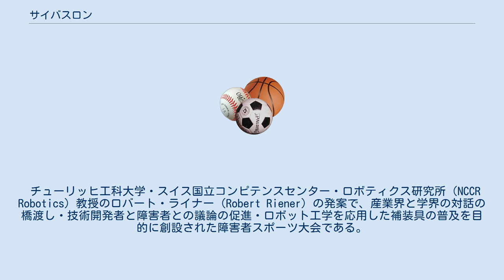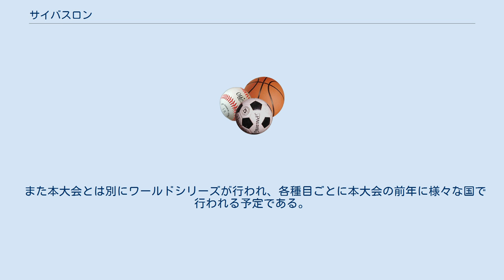サイバスロン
サイバスロン （Cybathlon）は、ロボット工学等の最先端技術を応用した義肢などを用いて障害者が競技に挑む国際的なスポーツ大会。
第1回大会がスイスのチューリッヒで、2016年10月8日に実施された。
 チューリッヒ工科大学・スイス国立コンピテンスセンター・ロボティクス研究所（NCCR Robotics）教授のロバート・ライナー（Robert Riener）の発案で、産業界と学界の対話の橋渡し・技術開発者と障害者との議論の促進・ロボット工学を応用した補装具の普及を目的に創設された障害者スポーツ大会である。
選手登録した障害者たちは、脳コンピュータインタフェースやロボット工学等先端技術を応用した義手や義足、車椅子などを用いて競技に挑む。
「サイボーグのオリンピック」とも「バイオニック・アスリートたちのオリンピック」とも呼ばれるが、オリンピックやパラリンピックはヒトの力をどれだけ伸ばすかが主な目的であるが、当競技は技術と人の協力や融合がメインであり、技術の力プラスオペレーターである機械を操作する障害者が、設定された課題「競技種目」を義肢や車いすなどの操作技術を磨き、克服するかがメインである。
いかに素晴らしいアイディアであろうとも、最新技術の凄いロボットアームを作ろうとも、操作が難しすぎては失敗し、敗退する。
誤解を恐れずに例えればスポーツ大会と言うよりは、「ロボコン」に近いかもしれない。
実際ロボットコンテストの雑誌にサイバスロン競技者や参加企業の技術者などが紹介されている。
 第1回大会がスイスのチューリッヒで2016年10月8日に行われた、2015年7月に予行イベントが開催された。
第1回大会の競技種目は、脳コンピュータインタフェース（BCI）レース、機能的電気刺激（FES）自転車レース、強化型義手レース、強化型義足レース、強化型外骨格レース、強化型車椅子レースの6種目である。
日本からは和歌山大学やベンチャー企業計3組が4種目に出場した。
 第二回大会は、元々日本に誘致予定であったが、チューリッヒ工科大学の意向で、スイスで2020年に行われることになった。
 また本大会とは別にワールドシリーズが行われ、各種目ごとに本大会の前年に様々な国で行われる予定である。
 第1回大会（2016年）では、次の6種目が設定された。